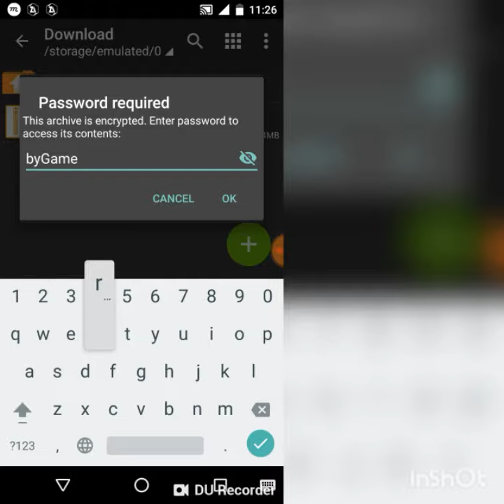(250mb)GTA San Andreas lite apk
Password : : byGamerKingSA